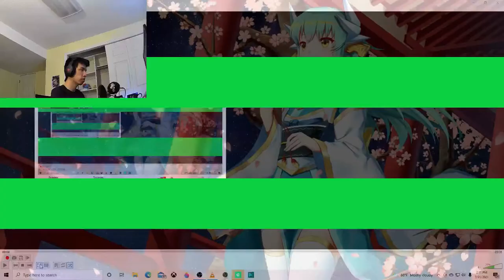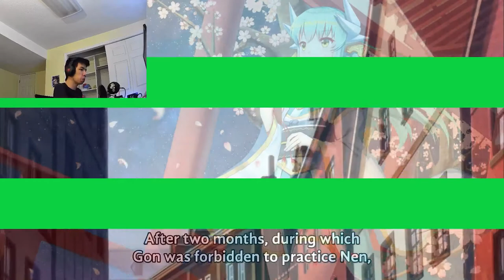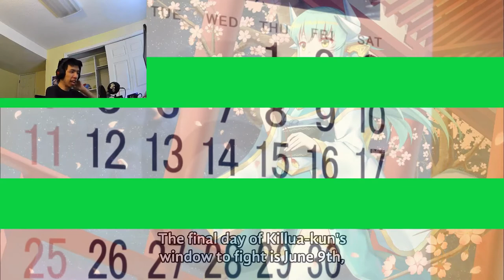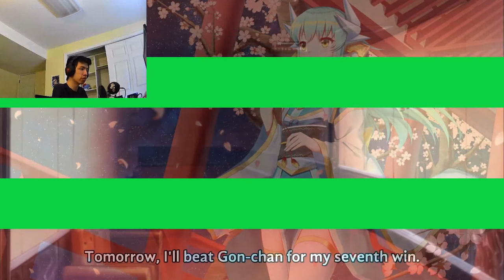Hunter x Hunter (2011) Episode 33 Live Reaction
Have you ever scared someone so bad that they literally started melting?